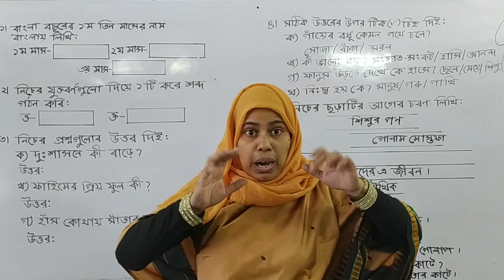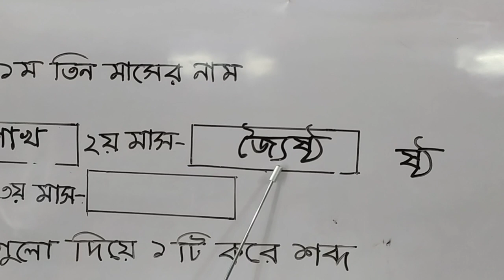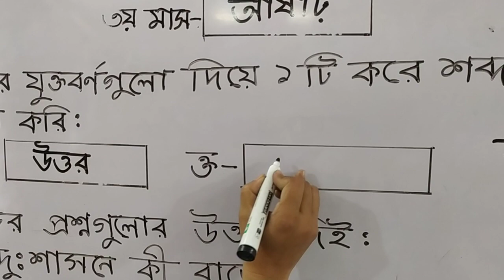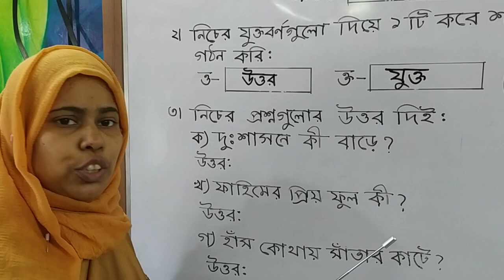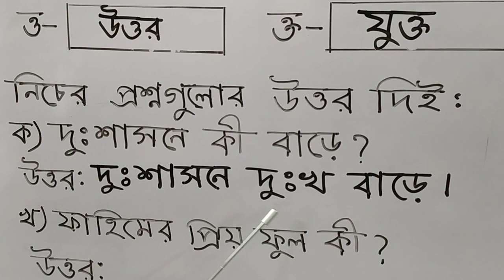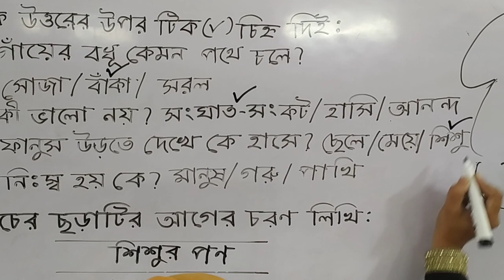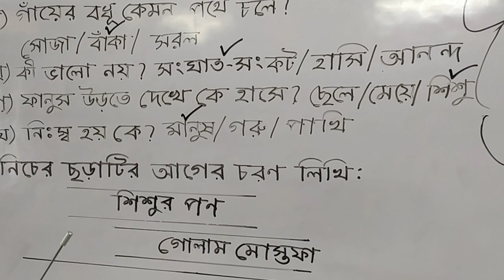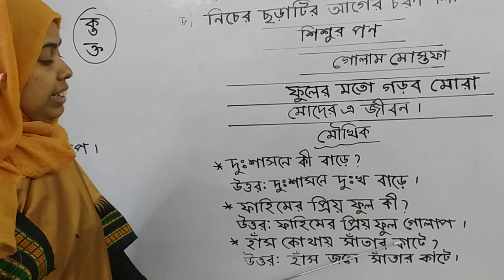KG-Bangla, Date: 19.10.2020